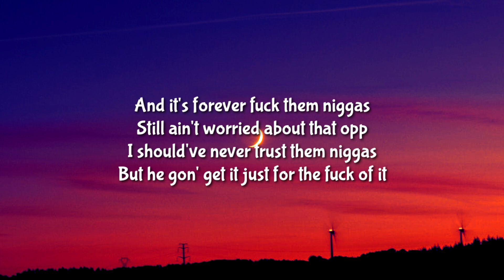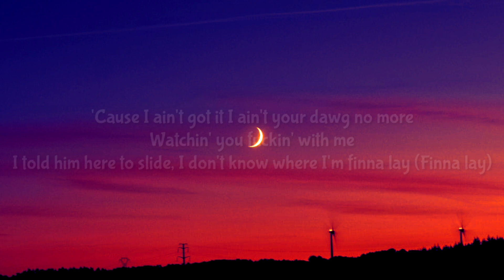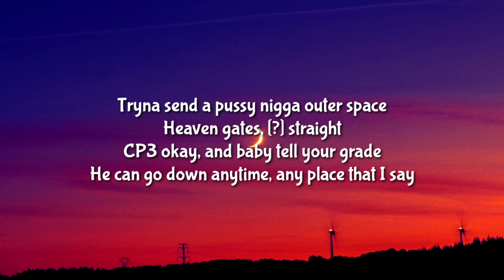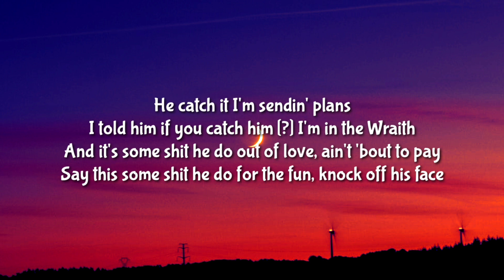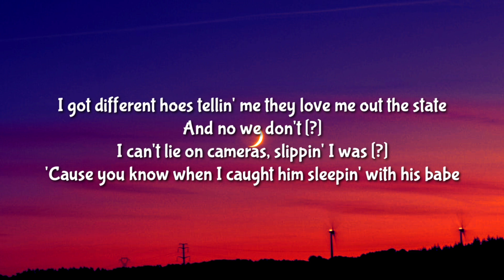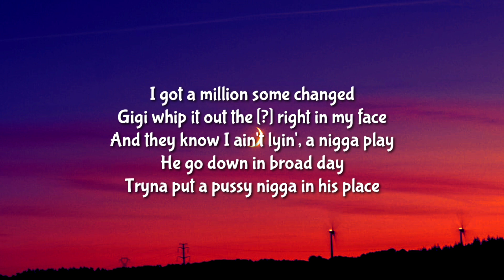Lil Poppa - Frontline (Lyrics)